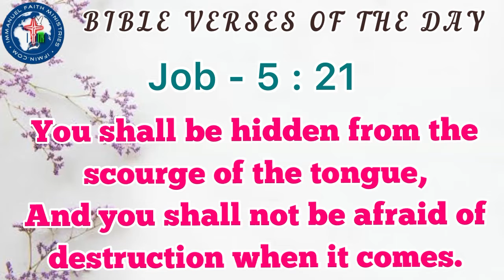BIBLE VERSES OF THE DAY 26TH OCTOBER 2021